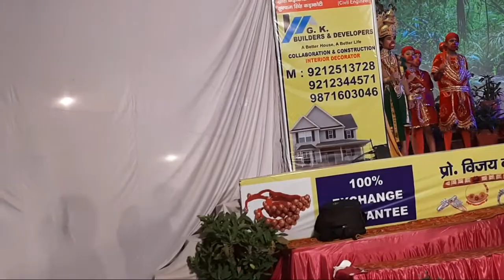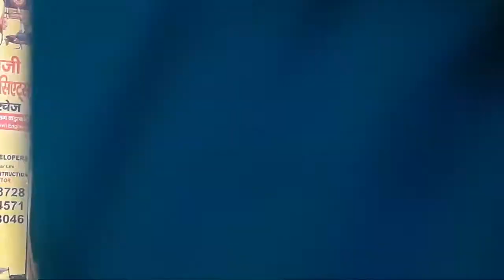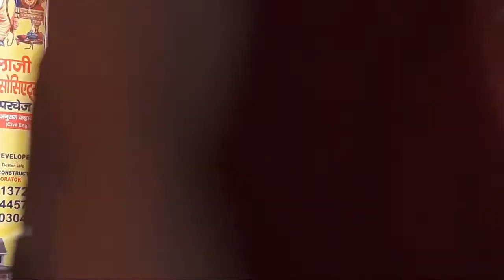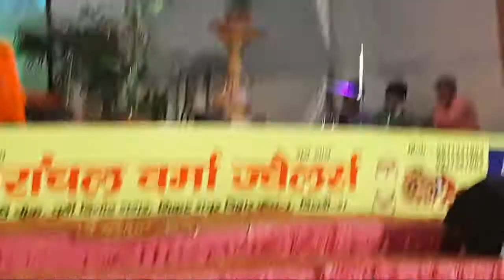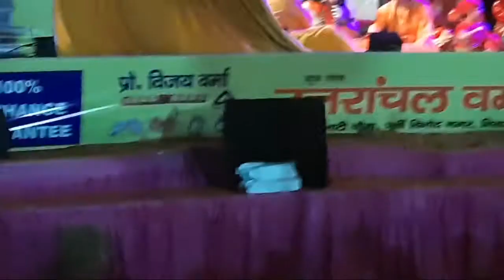हनुमान का संजीवनी लाना. सुषेन वैद्य द्वारा मूर्छित लक्ष्मण का संजीवनी वूटी से ठीक करना.